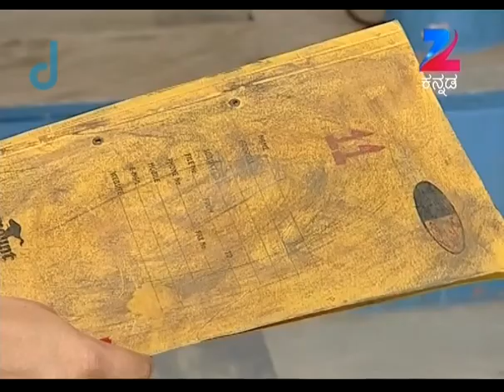Panduranga Vittala - Comedy Kannada Tv Serial - Full Episode - 1327 - Apeksha Galigi - Zee Kannada